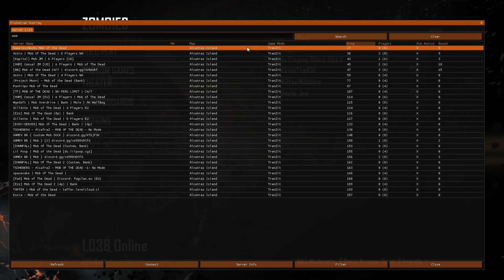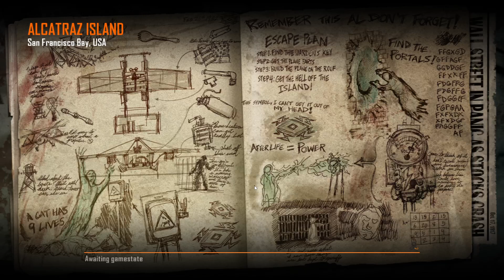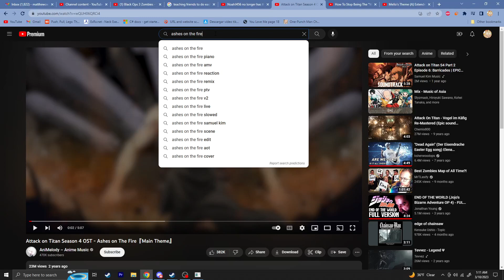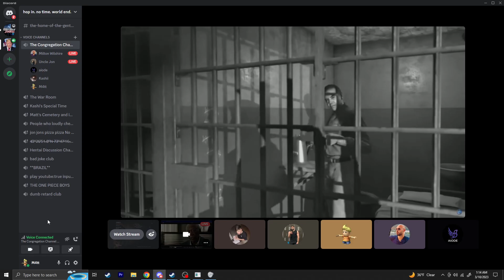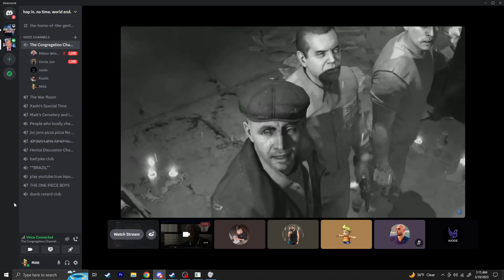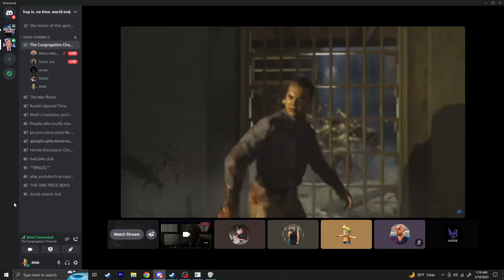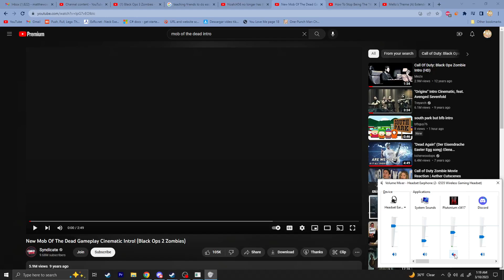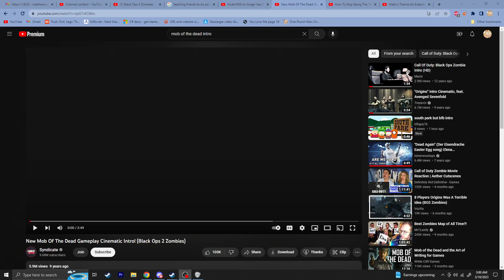BO2 Zombies - March 10, 23 (Cole, Jon, Matt)